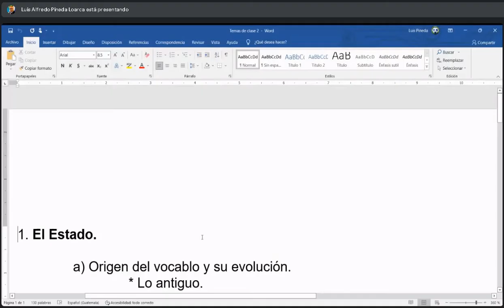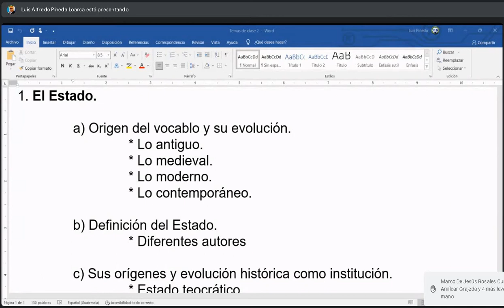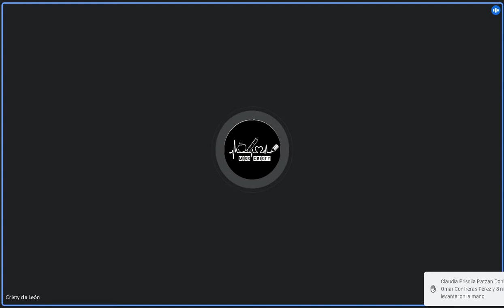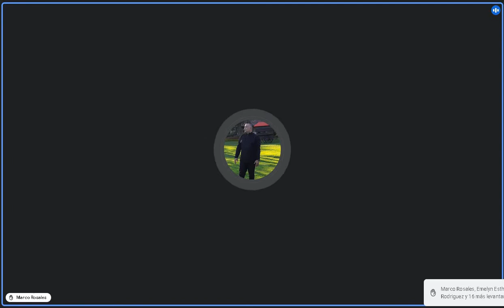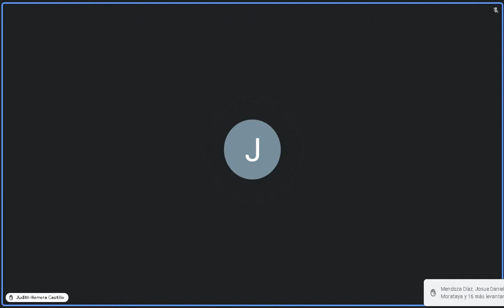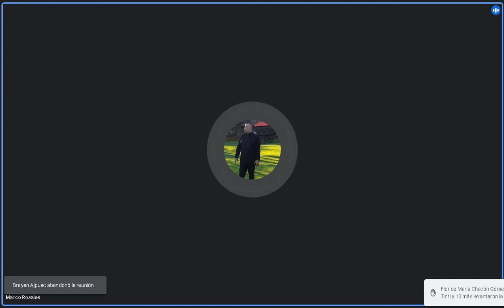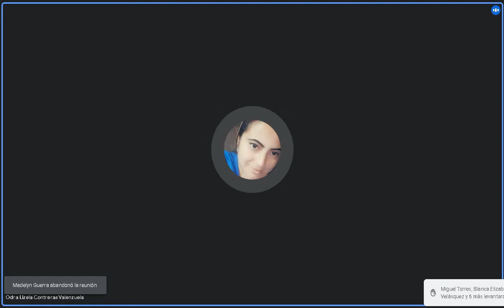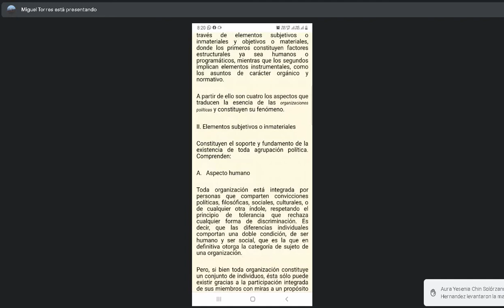Teoria del Estado C 28/01/2022